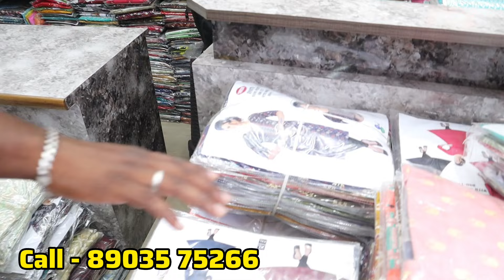💥110 ரூபாய் முதல் Kurtis Collection ‼️ Wholesale & Retail | 😍 Tops, Leggings coimbatore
தொழில் செய்ய நினைப்பவர்கள் மிக குறைந்த விலையில் இங்கு குர்த்திஸ் , லெக்கின்ஸ் டாப்ஸ் அனைத்தும் இங்கு ஹோல்சேல் விலையில் கிடைக்கும்

Address
339C, sgr complex, NH Road, opanakara Street,opp.Raja Theatre, coimbatore